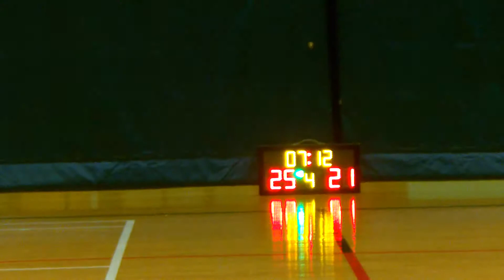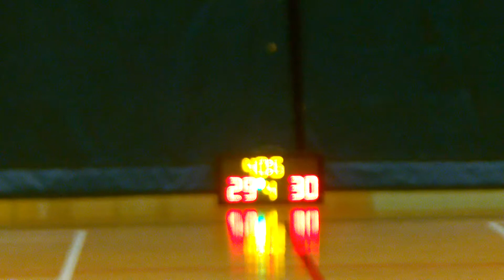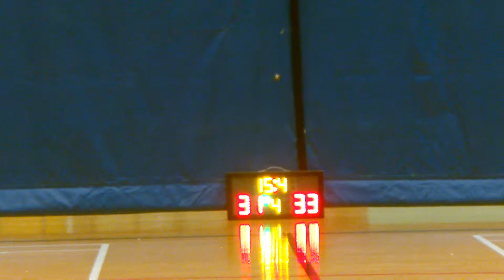FSBL 2014 @ STARLEAGUE 20141018 DBS Bank vs HSBC q4